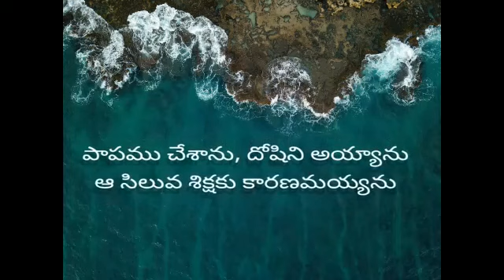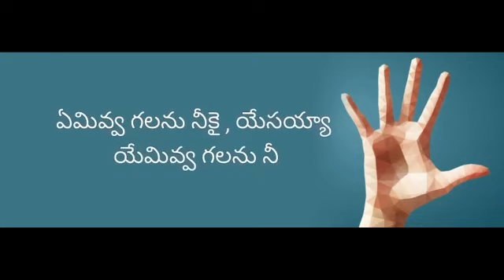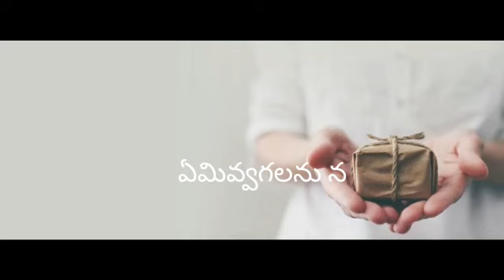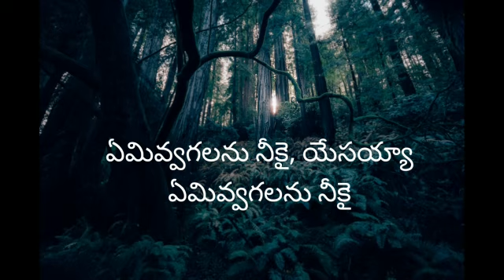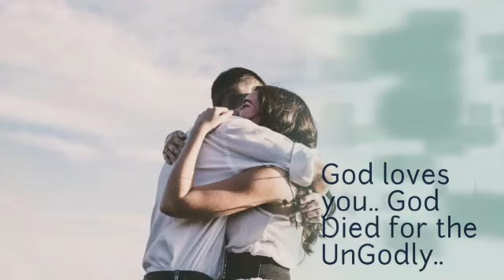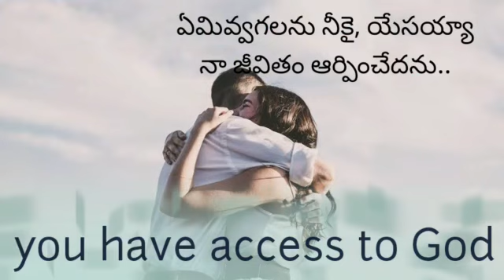నన్ను క్షమియించుమా... Song by Ps.Bob Reji Victors.N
Good Friday 2020 The Life Church